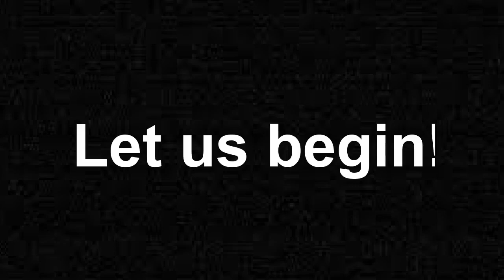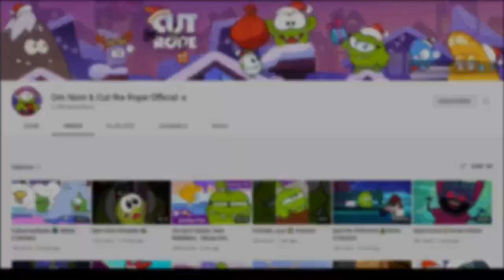Om Nom trivia: New Neighbors - Part 2 - Om Nom SEASON 20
Season Twenty is a season of Om Nom Stories. It is began on Friday, November 12, 2021. A trailer for the season was released on Friday, November 5, 2021. It is expected to conclude on Friday, January 14, 2021. This could possibly be the final season of Om Nom Stories since its spin-off series "Eve & Om Nom Delivery Duo" is said to be released early in 2022.